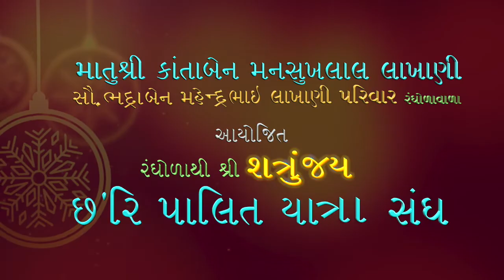FASTEST RANGOLI MAKER IN SIDDHACHAL SANGHOTSAV | METER DOWN PRODUCTION | PARTH SHUKLA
SIDDHACHAL SANGHOTSAV
WORLD'S FASTEST RANGOLI AD

BLESSINGS: P. PU. AACHARYAVIJAY JAGVALLABHSURI M.S.
PARIKALPANA: SHRI JIGER LAKHANI

DIRECTED BY PARTH SHUKLA
PRODUCED BY METER DOWN PRODUCTION
METER DOWN PRODUCTION TEAM: GAJANAN JI, SANJAY JI, RAKESH KIRTI, RAVI RATHOD, PAVAN PATEL, BHARGAV, SATOSH, SHIVAM, SUNNY & AJAY

EXECUTIVE PRODUCER: PINAL PATEL & TEJAS PAREKH
PRODUCTION CONTROLLER: PAVAN PATEL